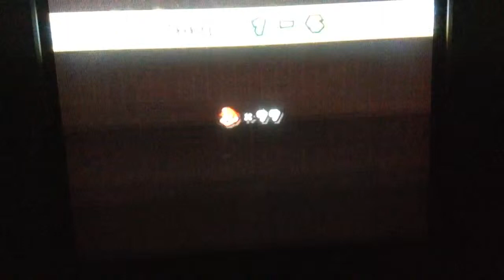NSMBW 1-5 Playthrough- Secret Stuff and Star Coins!